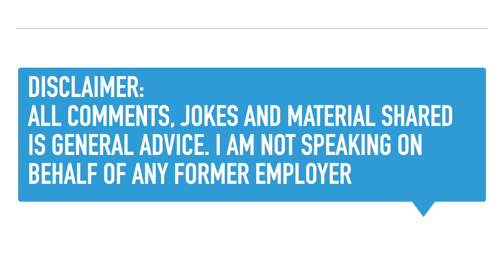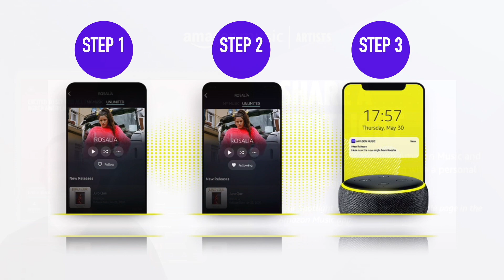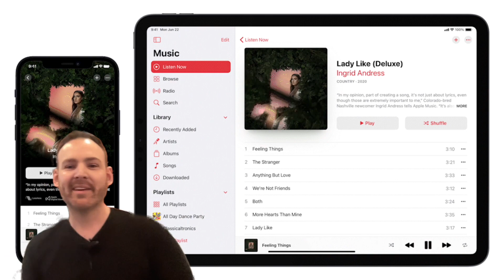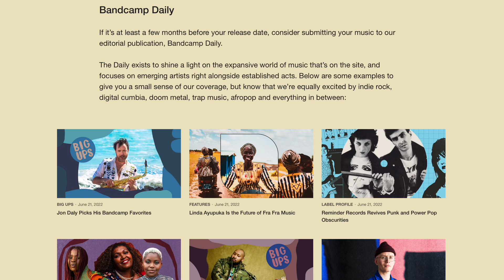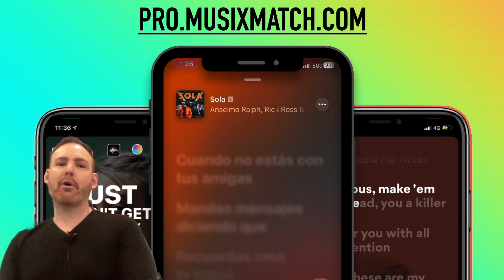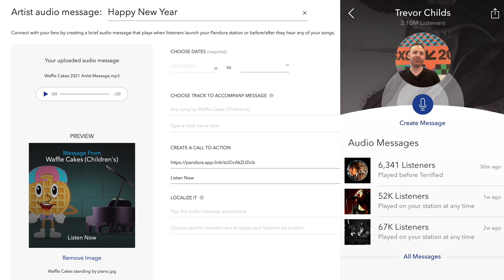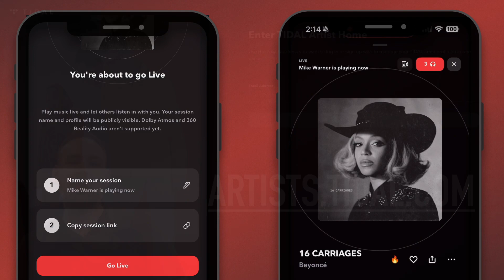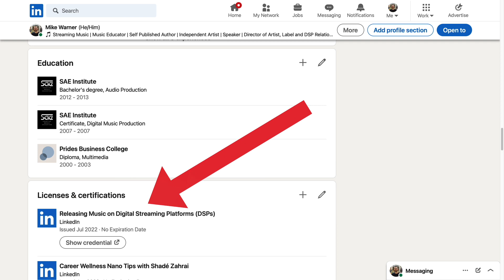2024 Music Streaming Workshop for Artists and Music Marketers - Recorded Live at SXSW 2024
In this interactive, fun and engaging workshop we look at a variety of music streaming platforms from around the world and the different tools that they directly provide for artists and their teams. This workshop covers topics such as editorial playlist pitching, live streaming integrations, social media tools, and so much more.

This was recorded live at SXSW 2024 and consent to share this recording has been given from SXSW organizers.

The presentation was created and recorded using Keynote. Audio was captured using a @rodemic Wireless Pro (I love you Rode, lets talk).

If you have any questions please ask me in the comments.